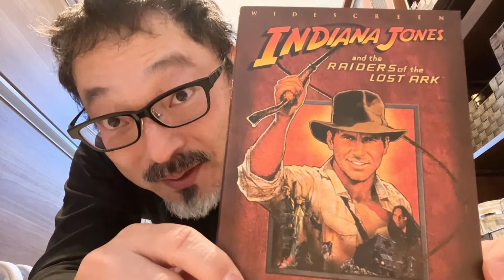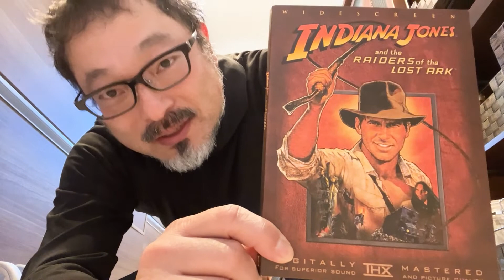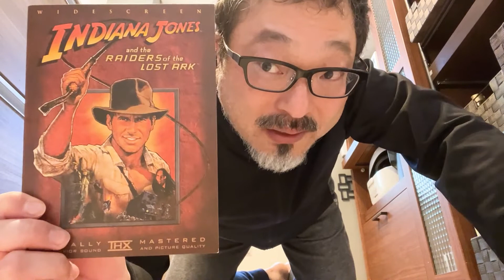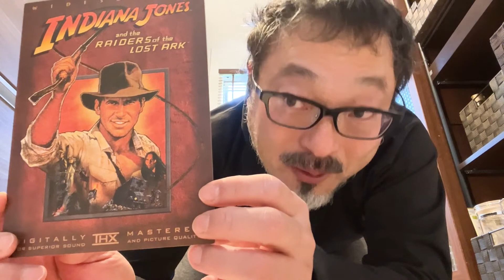#87 腹筋ローラー（その61）しながら映画「レイダース/失われたアーク《聖櫃》」をオススメ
映画監督・白石晃士が腹筋ローラーをしながら映画「レイダース/失われたアーク《聖櫃》」をオススメします。